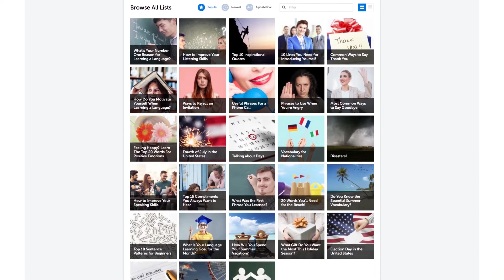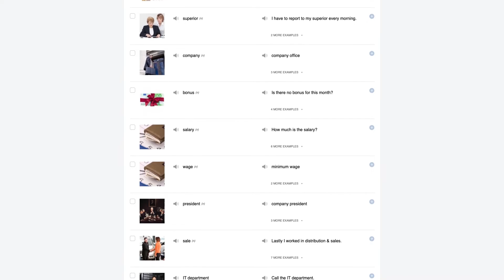3 Ways For Beginners to Learn Conversational Finnish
← If you’re studying Finnish, chances are you’re looking to become fluent and conversational as fast as possible, right? Well then, look no further! Here is your fast track to fluency!
 ↓ More Details ↓

Step 3: Start speaking Finnish with the best online resources

Discover 3 proven methods that even beginners can quickly use to learn conversational Finnish to make a great impression and avoid awkward silences.

Yes, even beginners can quickly learn conversational Finnish well enough to carry on real conversations with native speakers. Of course, beginners won’t be able to carry a conversation the same way they could in their native language. But, just knowing a few tips like which questions to ask to keep a conversation going are all you need to speak and interact with real native speakers!

FinnishPod101 is the best place to get started with the Finnish language as you will get on your way to Finnish fluency fast. We provide you with everything you need to maser the language.